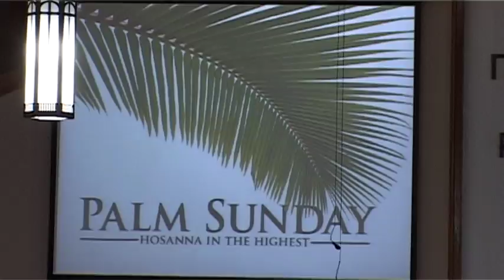9 Апреля 2017, утреннее воскресное Богослужение в Талсе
9 Апреля 2017, утреннее воскресное Богослужение в Талсе, ПЕРВАЯ СЛАВЯНСКАЯ БАПТИСТСКАЯ ЦЕРКОВЬ, ТАЛСА ОКЛАХОМА, , First slavic baptist church, Tulsa Oklahoma,Видео канал, АНДРЕЙ БАРАБАШ ,

 пастор, Волосюк Виктор Иванович ,
Адрес церкви,
2140 South 67th East Avenue Tulsa,Oklahoma 74129,